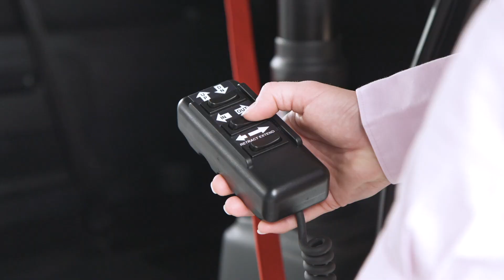Rullstolskran Carolift 6900 | Bilanpassning | BraunAbility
Rullstolskran som lyfter upp rullstolen. Vi har flera modeller att välja på.

Bilanpassning efter individuella behov. Resan till frihet börjar här! Ortman Specialanpassningar har lång erfarenhet av att anpassa och bygga om bilar efter individuella behov och mot brukare med funktionsvariation. Vi bygger om och anpassar alla typer av fordon utifrån individuella behov, i samarbete med dig tar vi fram den bästa lösningen. Vår målsättning är att du som kund ska få en så bra anpassning som möjligt. Med anläggningar i Sundsvall och Umeå genomför vi allt från enklare fordonsanpassningar till mer avancerade lösningar mot privatperson, företag och myndighetsorganisationer.

Vi ser fram emot din kontakt, välkommen med din förfrågan!
Läs mer på eller ring 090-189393